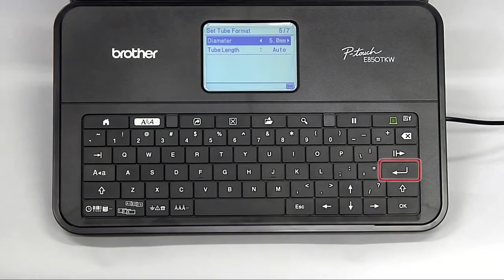Product P touch PT E850TKW How to print on a tube